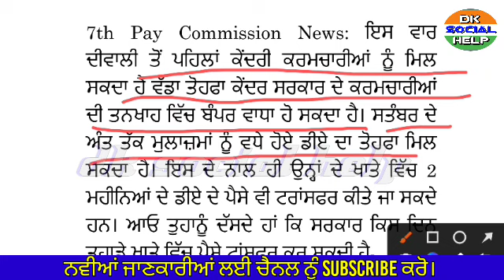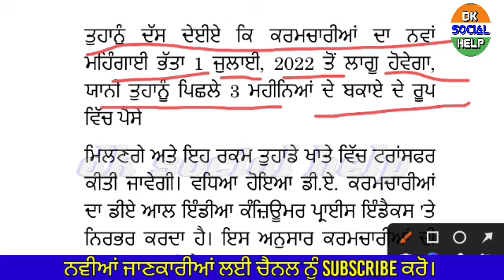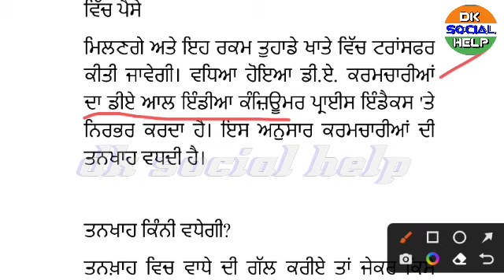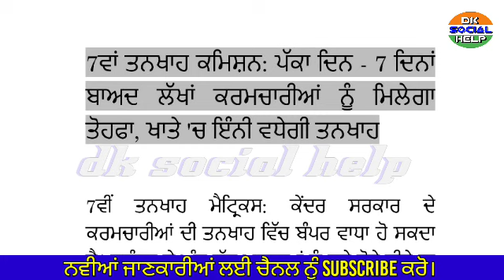ਮੁਲਾਜ਼ਮਾਂ ਲਈ ਖੁਸ਼ਖਬਰੀ। ਵੱਧ ਰਹੀ ਹੈ ਤਨਖਾਹ। 6thpaycommissionnnews 7thpaycommission# 1000schemepunjab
1000 pension yojana,

widow pension,
punjab pension
1000 rs scheme in punjab,
1000 woman pension,
300 unit free punjab today,
vidhwa pension
punjab pernsioners latest news
2500 pension
pension
free rashan Yojana in punjab 2022
300 units free punjab
punjab pension news
budhapa pension

punjab old pension news
1000 rs per month government scheme
widow pension in punjab latest news

punjab pension
2500 rupees pension scheam punjab??
vidhwa pension kitni hai
1000 pension yojana
bhagwant mann latest speech
new pension
widow pension apply onlinewidow pension apply online
budapa pension check kaise kare
cm bhagwant mann
divyang pension
government schemes 2022
haryana pension
pension yojana
pensions
punjab govt new announcement
punjab me budhapa pension kitni hai?1000 women scheme in punjab 2022,women scheme rs 1000 in punjab,2500 pension in punjab 2022
#?3500pensioninpunjab2022
#?1000womenschemeinpunjab2022
Women pension scheme
vidhwa pension
pension
punjab pensioners latest news
300 units free punjab
punjab pension news rasan card punjab update 2022
Punjabi News| Punjbi news,
3100 rs labour card labh patri,
2500 pension in Punjab 20221
2500
pension schemepunjab government new scheme
vidhwa pension 2022
Live punjabi News today 2022
600 units free in punjab 2022
woman pension scheme in punjab
pension news 2U22
punjab sarkar new scheme 2022
2500 pension
punjab sarkar new scheme
1000 pension yojana
300 units free in punjab
budhapa pension punjab
widow pension
1000 rs scheme in punjab
1000 woman pension
300 unit free punjab
vidhwa pension
latest government  job in Punjab
2500 pension
pension
300 units free punjab
punjab pension news
budhapa pension
widow pension
300 units free in punjab
1000 rs per month government scheme
1000 pension yojana
kejriwal
new pension
cm bhagwant mann
divyang pension
government schemes 2022
haryana pension
pension yojana,
pensions
punjab budhapa pension news,
#?3500pensioninpunjab2022
#?1000womenschemeinpunjab2022
Women pension scheme
vidhwa pension
pension
?3500 pension in Punjab 2022
budhapa pension
3500 pension

2500 pension in Punjab 20221

2500 pension